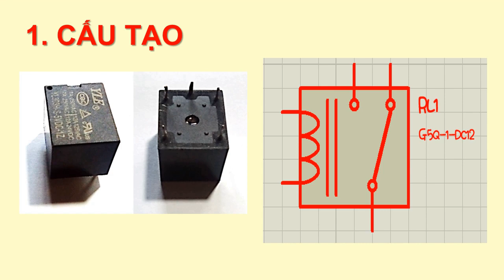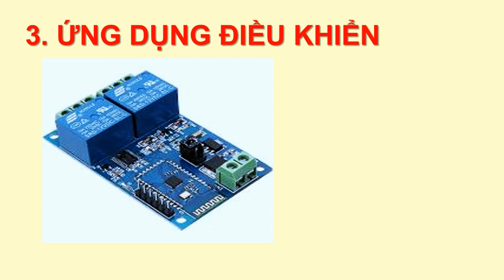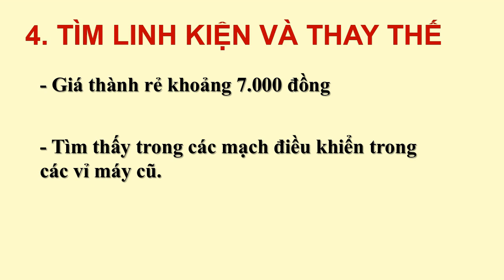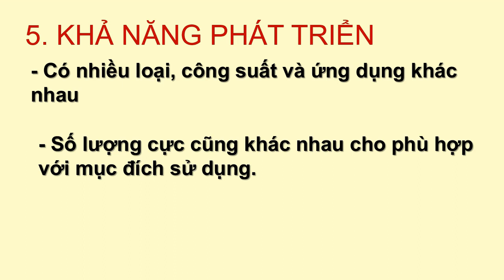Điện tử cơ bản thực dụng - Bài 2: Tìm hiểu về rơ - le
- Tìm hiểu điện tử cơ bản và thực dụng
- Hướng dẫn làm mô hình sáng tạo đơn giản
- Hướng dẫn sử dụng phần mềm
- Kiến thức Vật lý
- Trải nghiệm